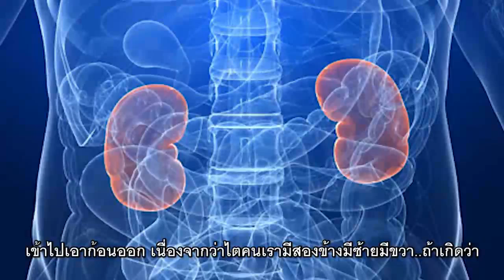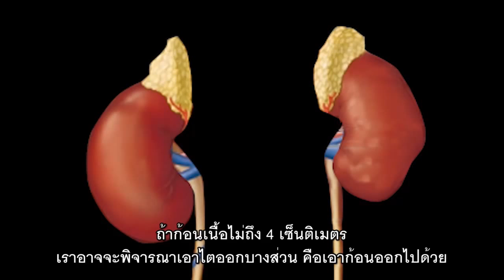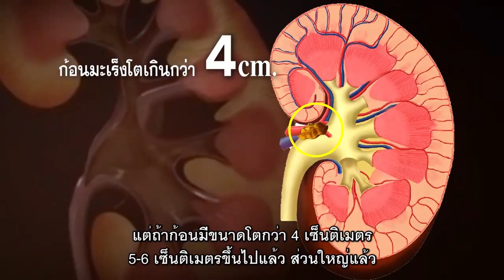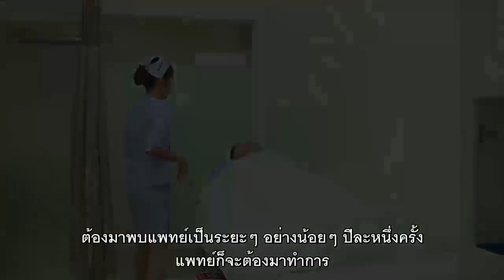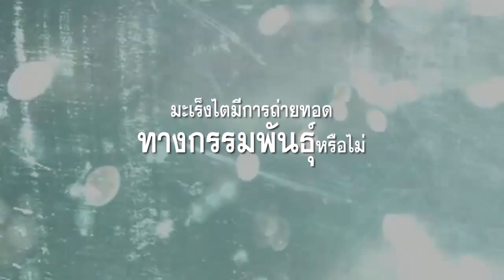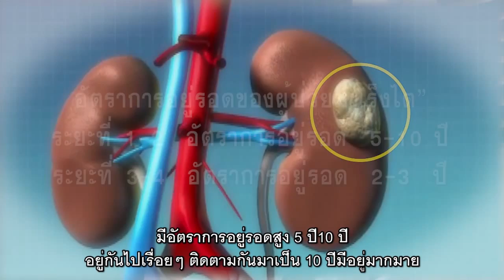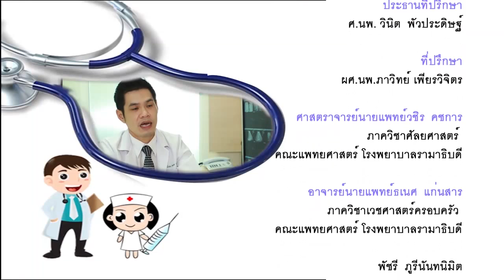Hope มะเร็งไต 3 HD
CO-AHEAD Media | Content | Event | And more
Production and Post Production
on TV / Online / On social / offline / media / clip /vtr /viral /spot/ tvc/ mv / movie /music
official / unofficial / viral / OB / EVENT / Entertainment
Media Planner